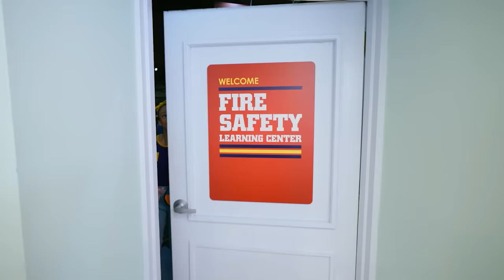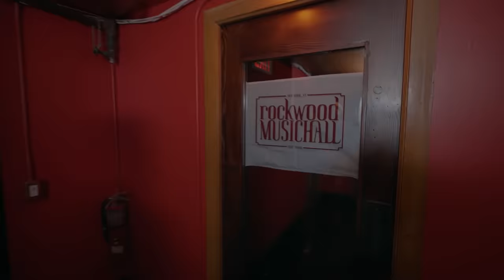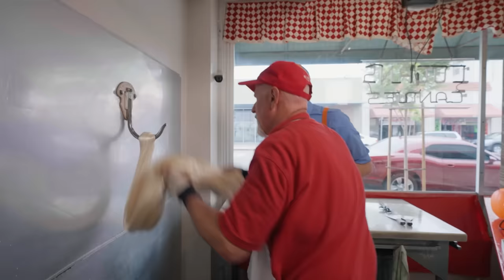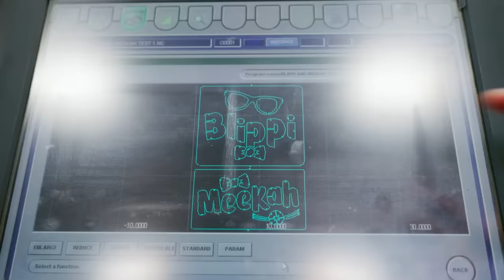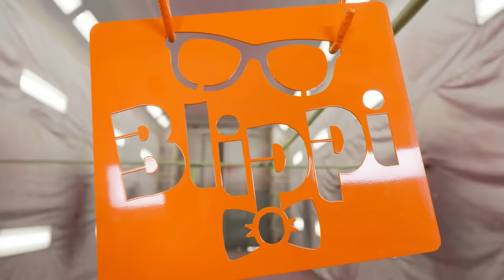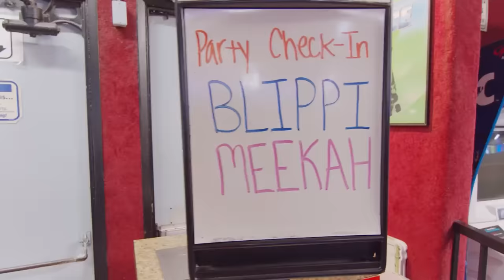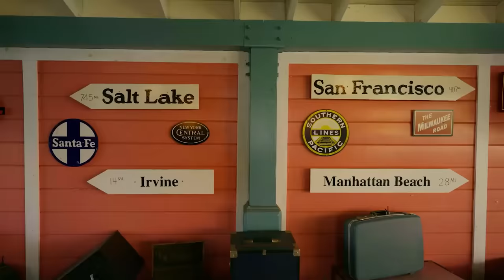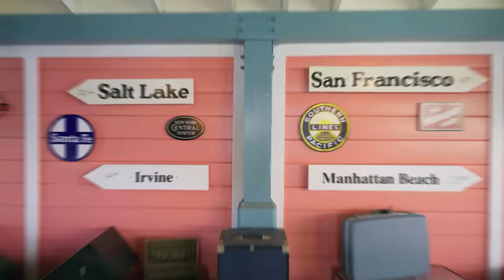Meekah & Blippi Go Bowling! | 4 HOURS OF MEEKAH! | Educational Videos for Kids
Meekah and Blippi get warmed up for a day of bowling! Together they learn about the special shoes they need to wear, how the game is played, and even the shapes we find in a bowling alley! Come along, and don’t miss the post-game dance break!

0:00 Intro
0:05 Blippi and Meekah's Bowling Ball Blast
12:41 Opposite Day
27:26 Blippi Climbs the Space Needle
43:22 Blippi and Meekah Learn About Fire Safety at NYC Fire Station!
56:07 Blippi and Meekah Rhyme at Rockwood!
1:08:35 Blippi and Meekah's Sweet Sweet Trick-or-Treat
1:25:28 Blippi and Meekah Learn About Fire Trucks!
1:42:05 "Blippi and Meekah Build a Fire Truck    "
1:58:13 Blippi & Meekah - Moonlight Rollerway
2:15:05 Blippi x Meekah Adventure City
2:32:13 Southern California Children's Museum
2:51:53 Spoke Bicycle CafÃ©
3:08:02 Blippi Learns About Dinosaurs - Digging for Fossils
3:20:13 Blippi Learns Sign Language - ASL
3:31:01 Learn to Cook - Yummy Vegetable Treats
3:52:25 Velocity Race - Cool Science Experiments for Kids